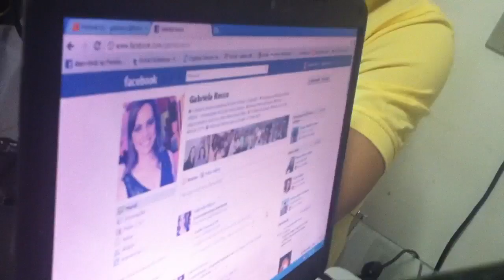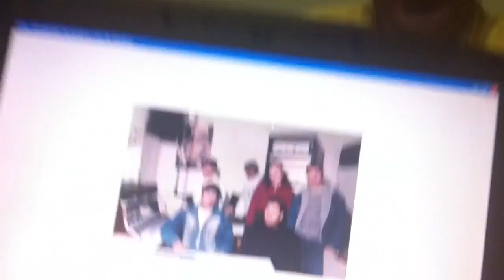Entrevista c Max Everson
Na radio de morro da fumaça com Selio e Gabriela Reco e toda turma